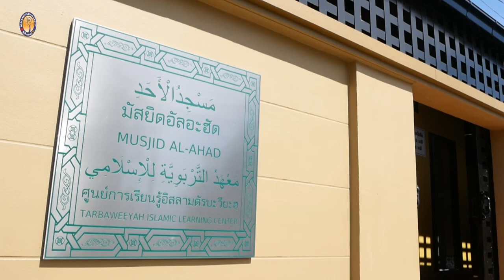AH 2931 ความสำคัญของเดือนรอญับ โดย อาจารย์มัรฟู กลิ่นมาลัย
18.2.65 @ มัสยิดอัลอะฮัด ศูนย์การเรียนรู้อิสลามตัรบะวียะฮฺ
Tel & Line iD :
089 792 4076 (ดาวุด)
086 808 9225 (อับดุลการีม)
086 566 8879 (อนัส)